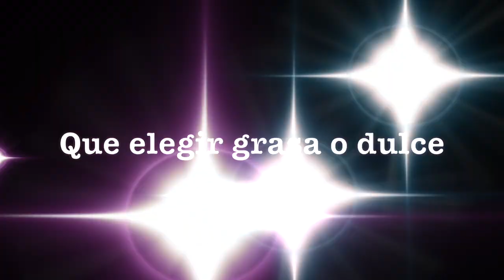Como elegir que comer?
Cuando llegas a una reunión de amigos y te ofrecen variedad de alimentos,  no sabes que elegir y estás buscando perder peso, como tomar la mejor opción. Con este video te enseño..